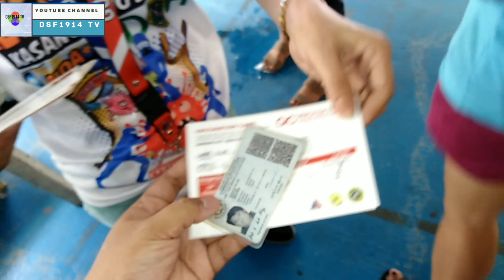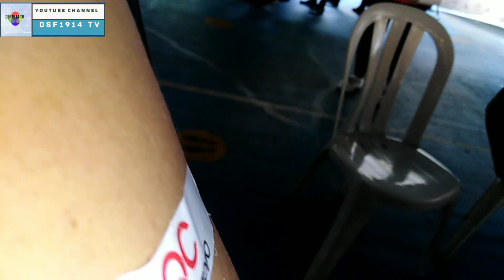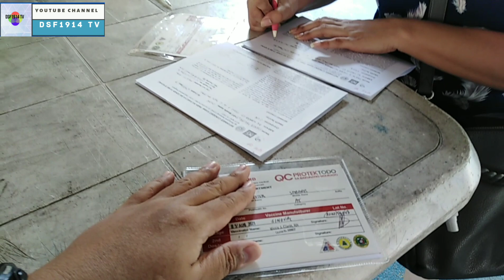MY COVID-19 VACCINE EXPERIENCE | FULLY VACCINATED WITH SINOVAC